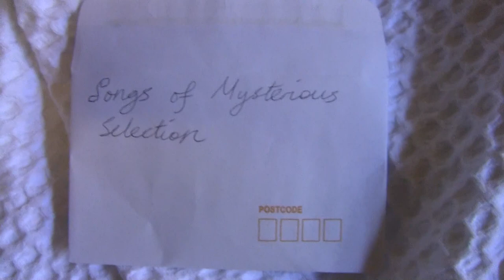Forever and a Day | Original Trock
Forever and a Day is an original Trock song, written by me (two years ago) from the point of view of Donna Noble.

Honest opinion, what do you humans think of this filming angle?